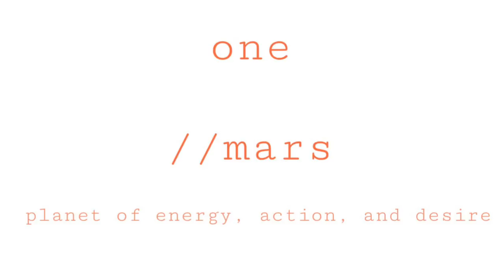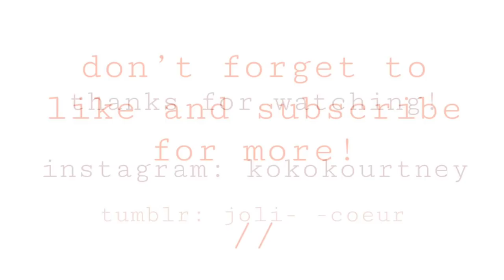a planet themed lookbook! ☼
ahh, here's my first youtube video!

i wanted to do a lookbook, just to get my feet wet,
and i also wanted to be a little more creative than to just do a regular lookbook.

so, i wanted to incorporate the planets (because who isn't into astronomy?)

hope you all enjoy. and i look forward to creating more!
also, sorry for the wonky lighting in the jupiter section -- i couldn't get the lighting to go back to "normal" :')

leave a comment on which outfit/planet was more you!

get good (infinitefreefall remix) - st. south

// video recorded on my iphone 7

// find me!!